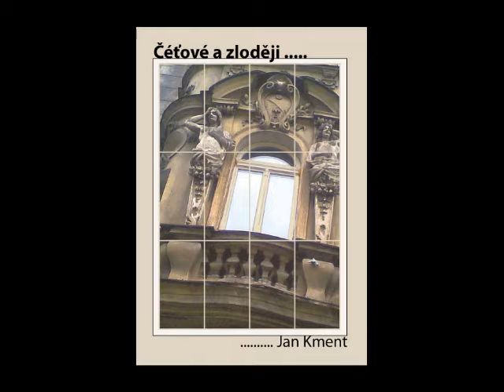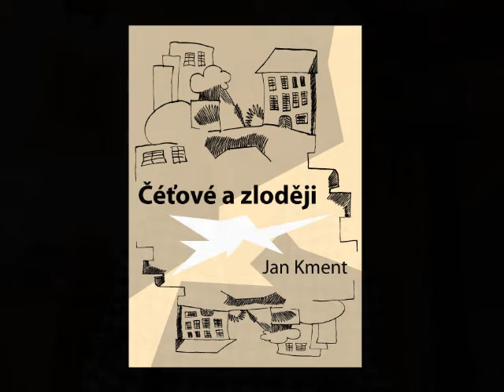Hithit.cz - Čéťové a zloději - kniha